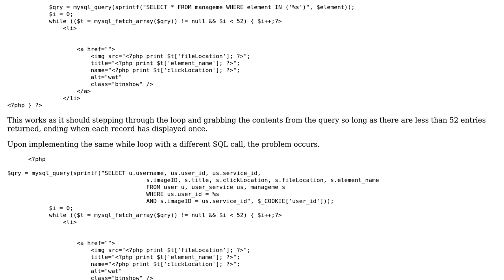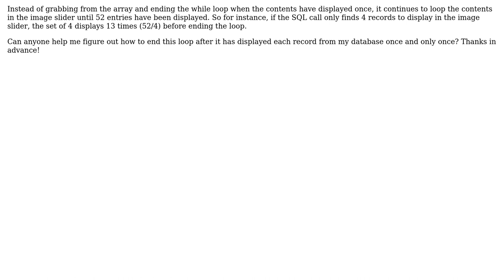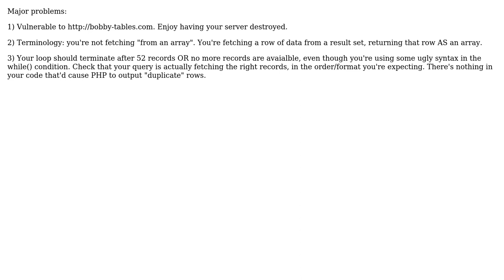Infinite while loop issue with PHP (5 Solutions!!)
Infinite while loop issue with PHP

With thanks & praise to God, and with thanks to the many people who have made this project possible! | Content (except music & images) licensed under CC BY-SA | Music | Images & others | With thanks to user user1809737 user Teena Thomas user Marc B user Grambot user Geoff Montee user Emmanuel N and the Stack Exchange Network Trademarks are property of their respective owners. You are responsible for your own actions.